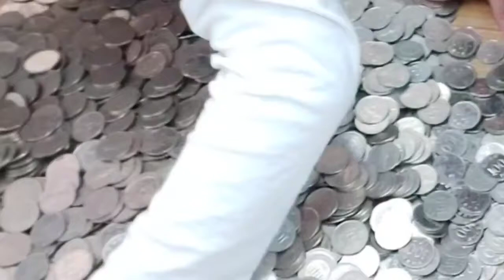Ipon CHALLENGE (coins)| Ang daming coins🤗🥰 | Subin Park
Subin Park

Ipunin nyo na din po mga coin nyo jan para sa future😁